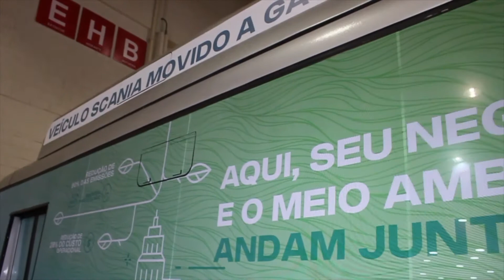Ônibus movido a gás da Scania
Eduardo Monteiro, responsável por desenvolvimento de mercado do segmento de transporte urbano da Scania, falou sobre as características do veículo.